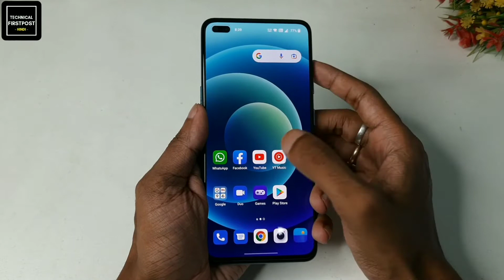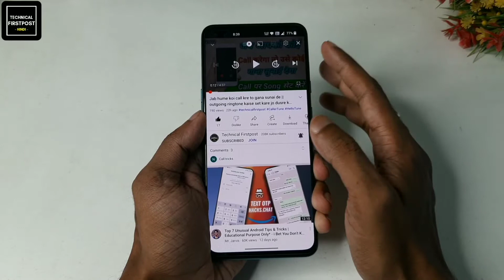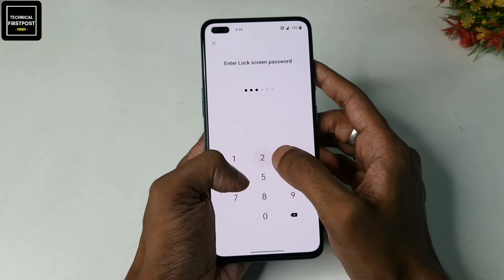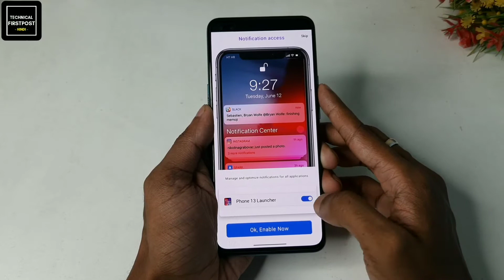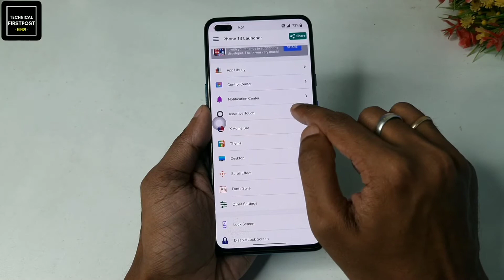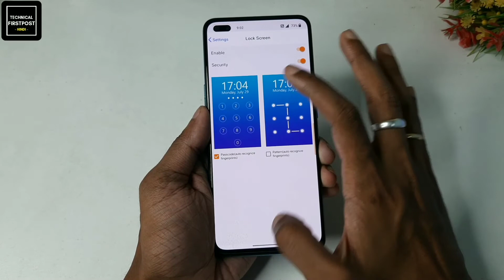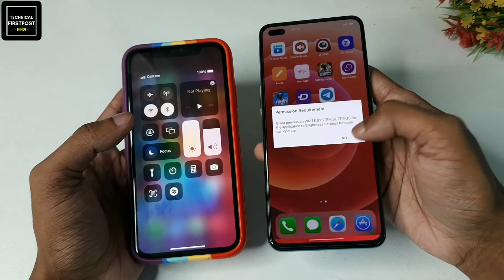Android ko iphone kaise banaye | How to Make Android into Iphone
Namaskaar Dosto, Is video me aapko bataya hai ki kaise aap purane wahe saste phone ko ios iphone me convert kar sakte hai.

🔴HASHTAGS USED:-

🔴QUERIES SOLVED:-

apne mobile ko iphone kaise banaye
android phone ko iphone kaise banaye app se